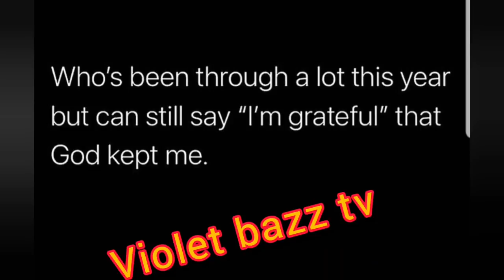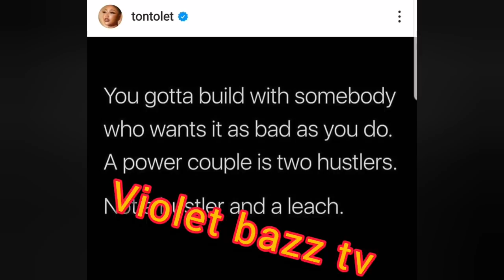❤I'VE FOUND MR RIGHT 👉TONTO DIKEH SHOW OFF HER NEW LOVER AS THEY WENT SHOPPING TOGETHER AS KPOKPOGRI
NOLLYWOOD ACTRESS KING TONTO DIKEH WAS SEEN TOGETHER WITH HER NEW LOVER OVER THE WEEKEND